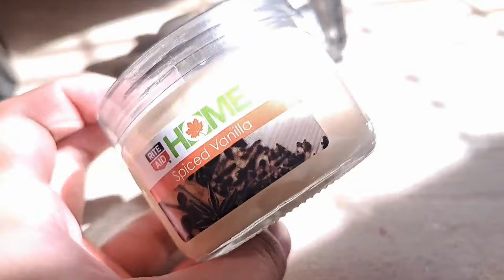How To Draw SUNG JIN WOO | Solo Leveling | In My Style🌱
Hello guys! And welcome back! Sorry for not posting a video last week T_T

Also, ✨Happy late Valentine's Day✨, and may God bless you with a happy and long life filled with love!!  I'm sorry this is shorter than my average video duration, hehe. Nevertheless, I hope this inspired you to keep drawing, and never give up! ❤

-안녕!